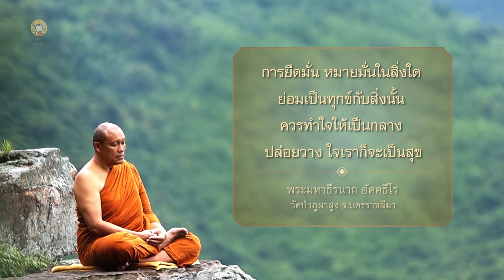ตัวตนของความไม่มีตัวตน | พระมหาธีรนาถ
พระมหาธีรนาถ อัคคธีโร วัดป่าภูผาสูง เมตตาอธิบายธรรม เรื่อง ตัวตนของความไม่มีตัวตน